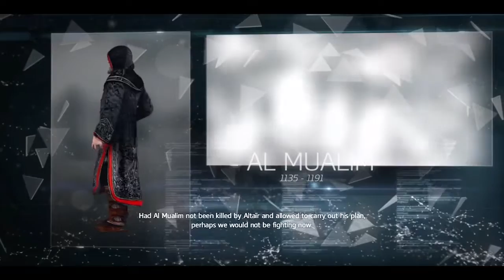Assassin's Creed Rogue Gameplay Part-1 The Way The Wind Blows & Lessons And Revelations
Hello guys.I am back with more Assassin's Creed.This is Assassin's Creed Rogue.In this part I do some couple of things.I lear from Hope,Liam etc.I learned about the artifacts and the manuscript.I must bring them back.I hope you all like this gameplay.